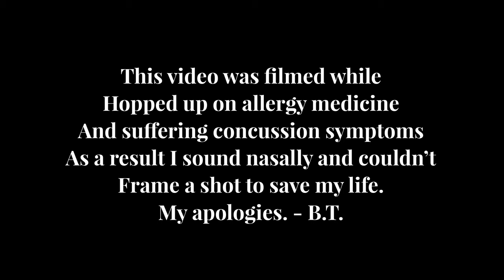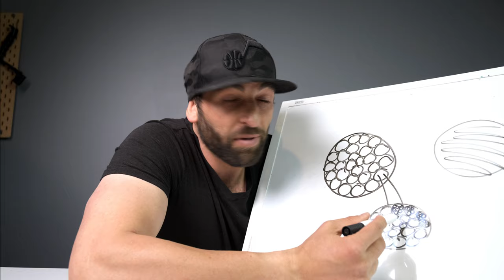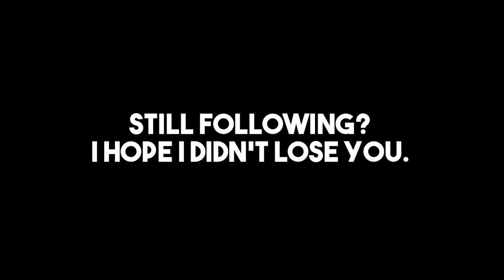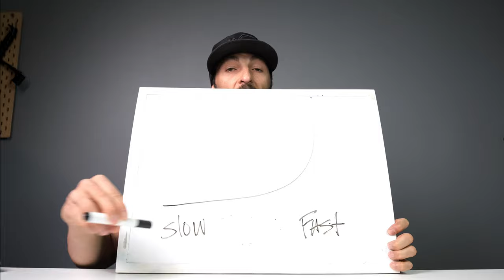Compex | Everything you need to know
Could this be a MAGIC PILL?

Today I’m going to explore a device I’ve been using for the better part of a Decade.  It’s called NMES or Neuromuscular Electrical Stimulation.  The one I have been using is made by Compex.  And right now since we are all stuck at home it seemed more appropriate than ever to tell you about this amazing and somewhat affordable piece of fitness technology.

Ill go so far as saying this is the greatest piece of fitness technology yet created, BUT it still has its limitations.

Before you run out and buy one make sure you watch this video and the first video of the new series VS. I’m pitting the Compex up against its main competitor to see which one is worthy of your hard earned dollars.

It helps the channel grow and with more channel growth comes better content, reviews and even giveaways!!!

I post a whole bunch of daily content there. I'd love to have you.

Lastly: Here's the photo and video gear I use to shoot these videos.